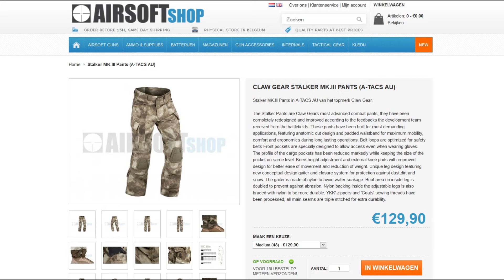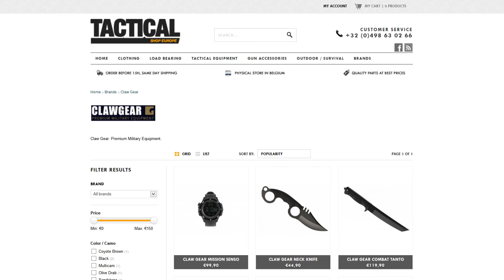Review - Clawgear Stalker MK3 Pants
Review of the Clawgear MK3 Pants in Multicam.

This video has been made by TACT Belgium